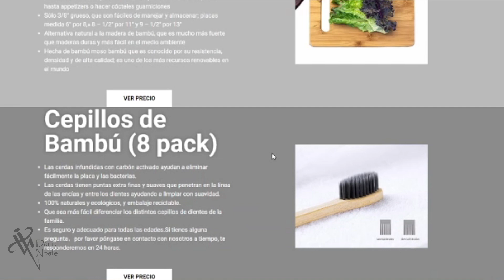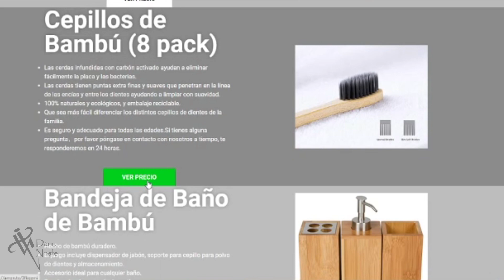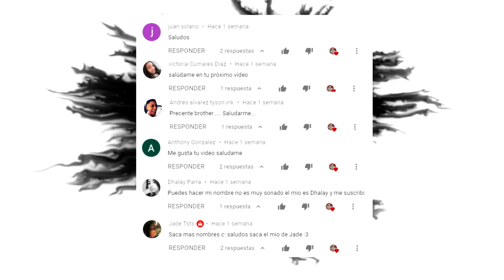Dibujando lettering Luisito Comunica 🚀 LETTERING Fancy Chicano lettering Nosfe Ink Tattoo tatuajes